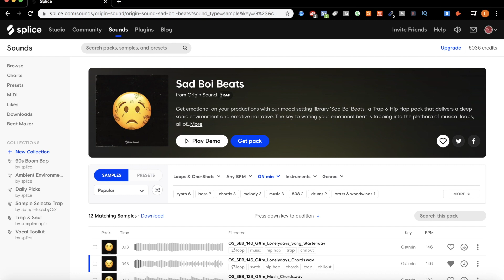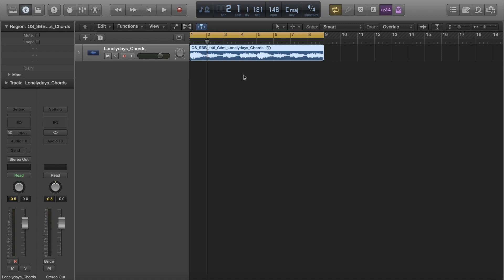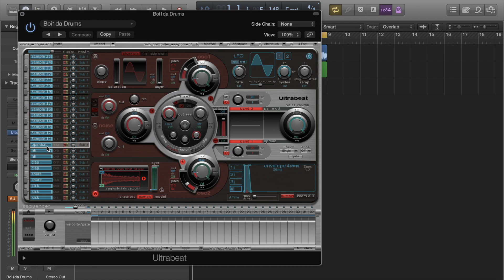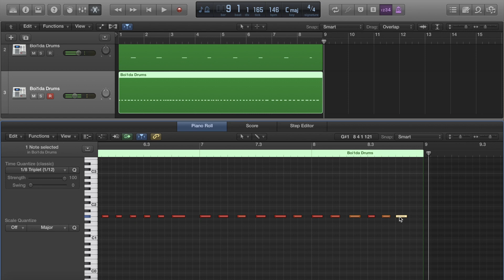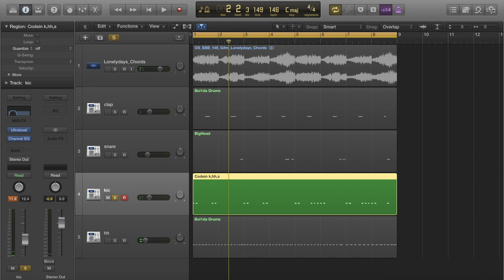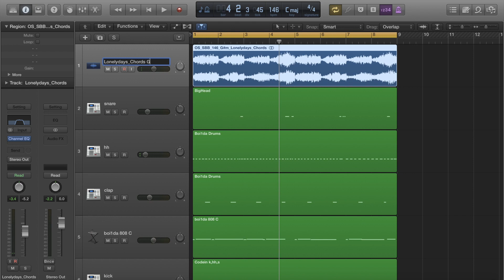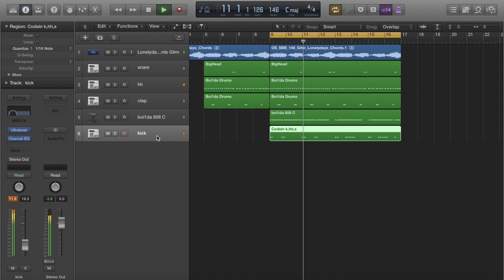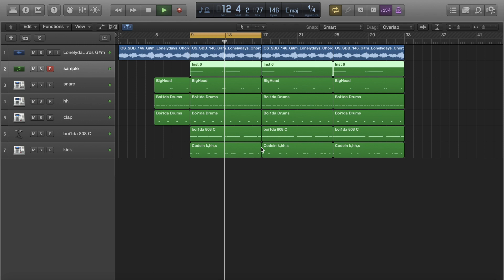Making A Trap Beat For Gunna using Splice & Logic Pro X